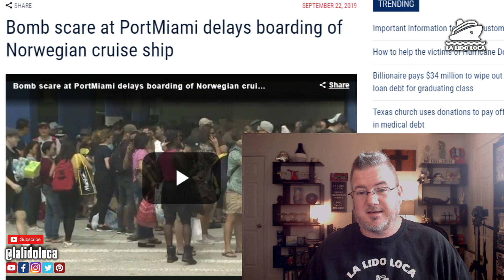Suspicious Package at PortMiami Delays Boarding of Norwegian Cruise Ship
Suspicious Package at PortMiami Delays Boarding of Norwegian Cruise Ship - I just noticed this story as I was calling it a night. Check out the link to source item to see the video from the port.

For travel help reach out to Jenny. She has booked hundreds of cruises and here expertise is provided free of charge. You can book on your own but why not have an extra set of eyes look over your travel plans.